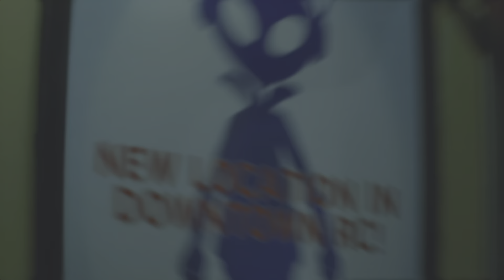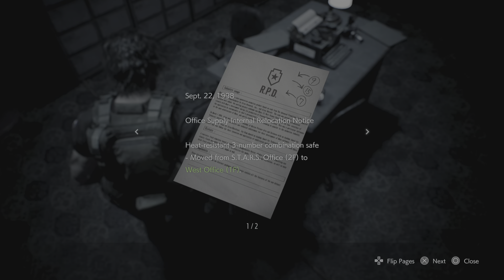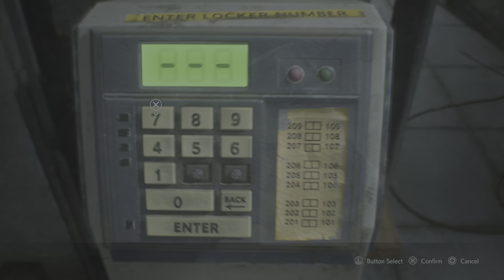RESIDENT EVIL 3_8